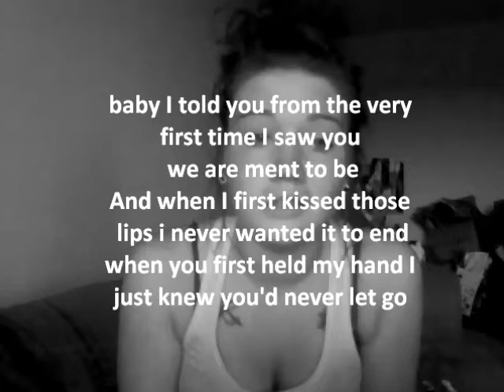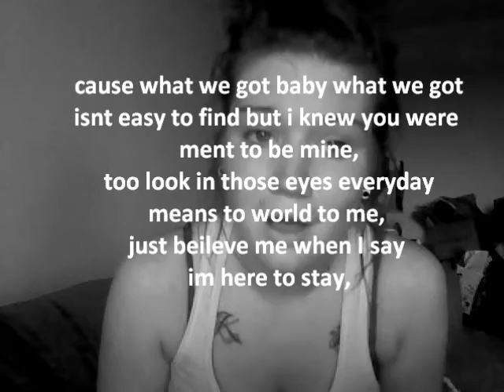untitled song [katelynboox]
A song that I had an idea for, really rough